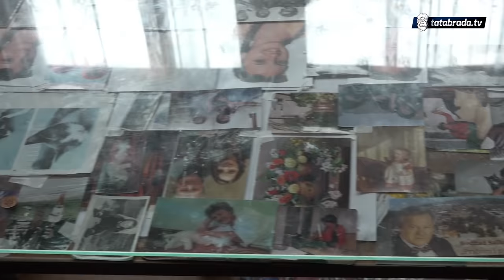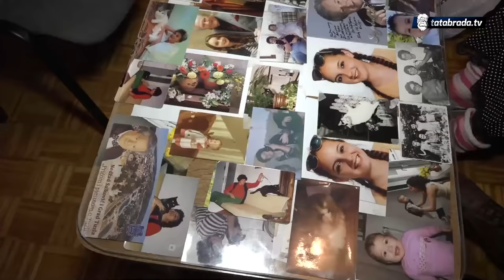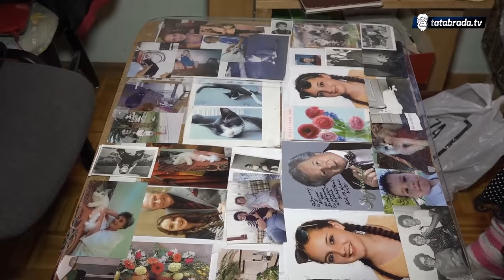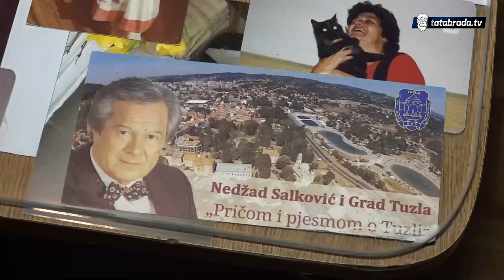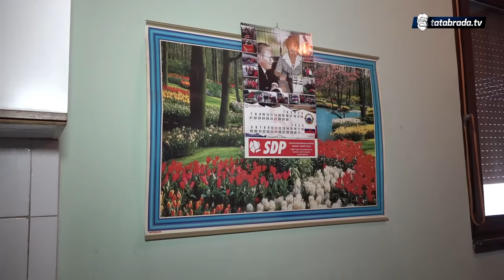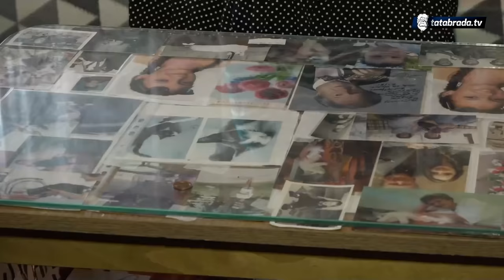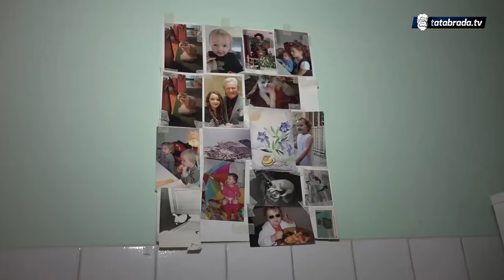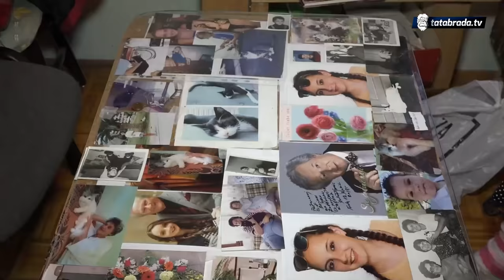Sa osmijehom na licu baka Bojana pričala nam je o svom teškom životu!